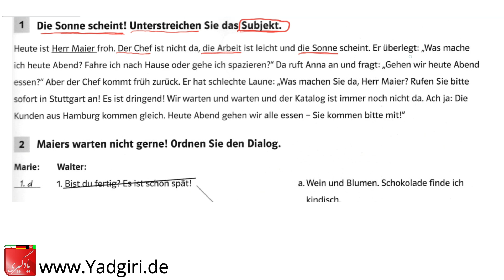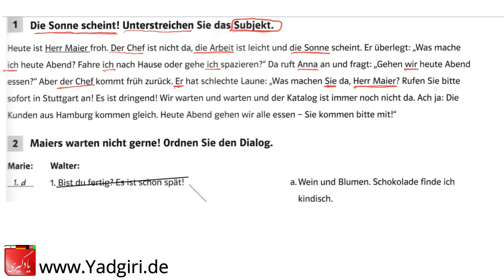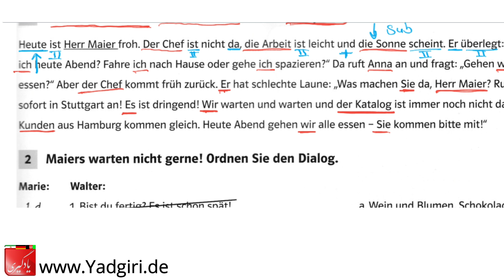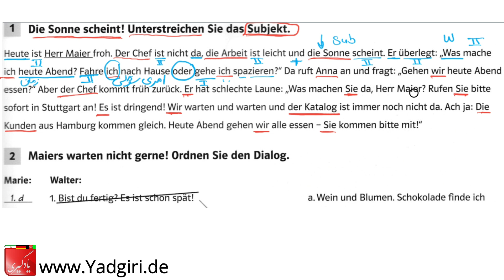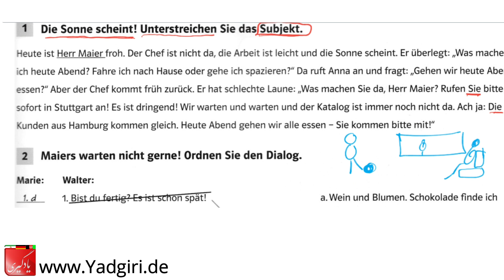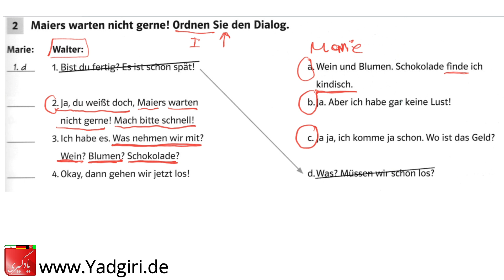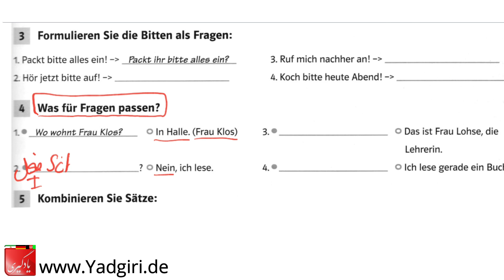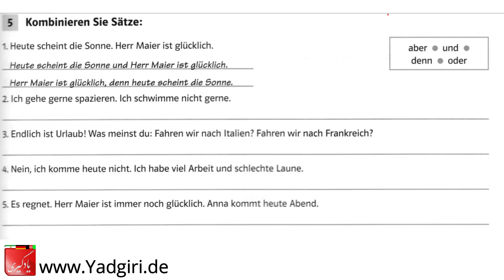یادگیری جمله سازی آلمانی/تمرین11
تمرین جمله سازی آلمانی